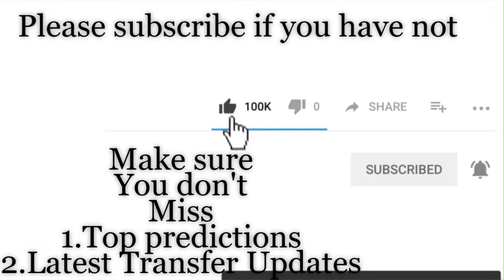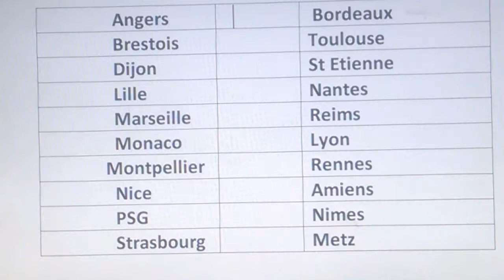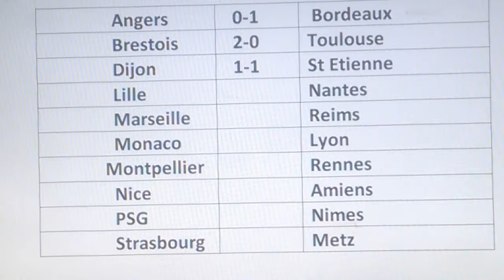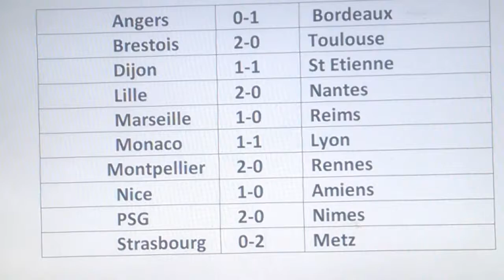2019/20 France Ligue 1 - PREDICTION | Week 1 France Ligue 1 Prediction